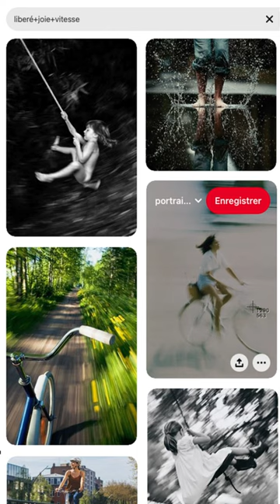006 - Comment trouver l'inspiration ?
A raison d'une vidéo courte par jour Nath-Sakura explique des notions artistiques, de prise de vue et d'éclairage afin de vous accompagner dans vos progrès photographiques. Aujourd'hui, comment trouver l'inspiration.